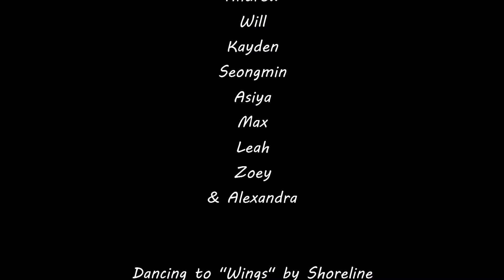Battalion Park School - Mrs. Gulewicz 2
The following video showcases our hip hop dance routines.  We hope you enjoy them.